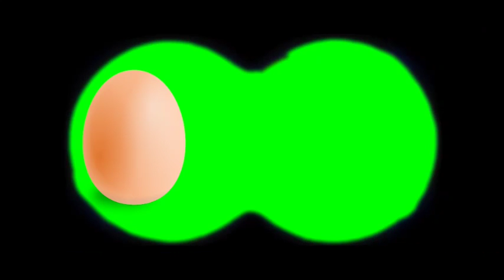Free Fire Funny Moments 11 || FreeFire exe. || FreeFire WTF Moments freefire Tafheem Gaming#Funny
Change your Game name in different Style with this Amazing app.
free fire funny status
free fire funny story
free fire funny clip
Free Fire Funny Moments || Funny Moments Free Fire!!